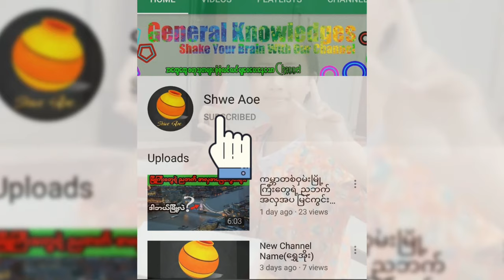လိုအပ်ချိန်မှာအရန်ခုံကထလာပြီးအသင်းကိုကယ်တင်ပေးခဲ့ကြသူများ(Legendary Substitutions)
ကၽြန္ေတာ္တို႔ရဲ့General Knowledges channel မွ လူသိနည္းျပီး စိတ္၀င္စားစရာ ေကာင္းတဲ႔ အ ေၾကာင္းအရာမ်ားကို အပတ္စဥ္video နွစ္ခုမွသံုးခုု အထိတင္ဆက္သ ြားမွာျဖစ္တဲ႔အတ ြက္ အားေပးၾကပါဦးလို႔ဖိတ္ေခၚပါတယ္။
ကျွန်တော်တို့ရဲ့General Knowledges channel မှ လူသိနည်းပြီးစိတ်၀င်စားဖွယ်ကောင်းတဲ့ အကြောင်းအရာများကို အပတ်စဉ်တင်ဆက်ပေးသွားမှာဖြစ်တဲ့အတွက် အားပေးကြပါဦးလို့ ဖိတ်ခေါ်ပါတယ်။👋👋👋
Narrator - Kaung Myat Kyaw
Editor - Kaung Myat Kyaw
Content writer - Kaung Myat Kyaw😂😂
legendary substitutions